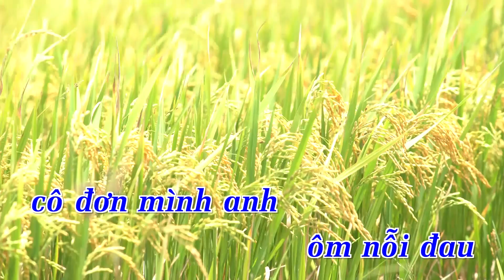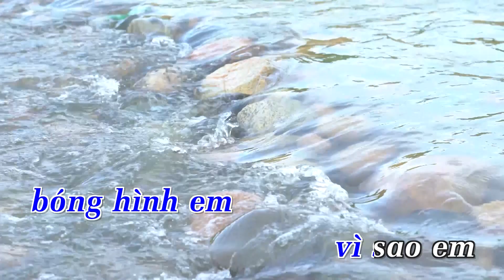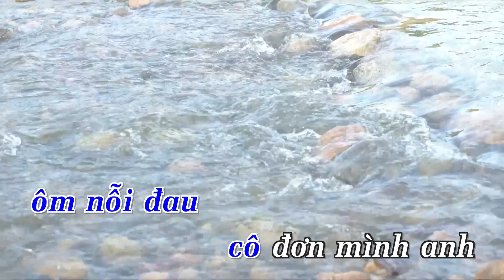[Karaoke] Cô Đơn Mình Anh (Remix) - Tuấn Thăng | Beat Chuẩn